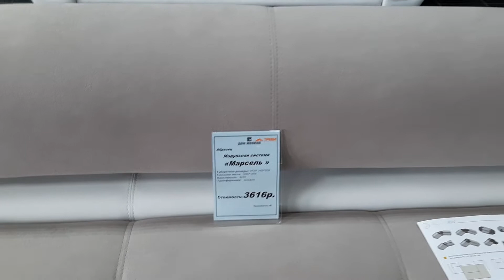Выбираю новый диван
цены в белорусских рублях